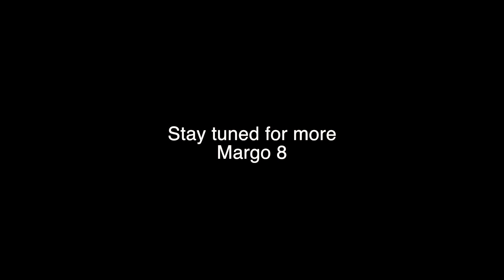Margo 8 scene edit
Written and Directed by Corianna Di Julio
UCLA ext Class